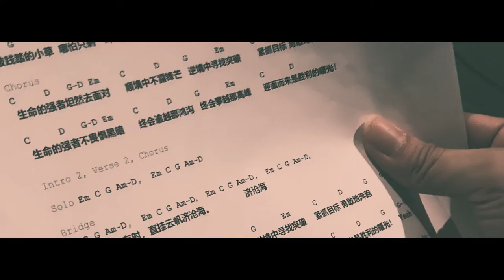【生命的强者】愿早日打败冠状病毒Coronavirus，迎面而来是胜利的曙光！(2020)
【生命的强者】

 武汉加油 我们为你祝福

我们碰到困难 前所未有障碍  但斗志会指引  不因厄运停滞不进

坚持住  再坚持

被践踏的小草 哪怕只剩一叶 也不愿放弃成长 去拥抱阳光 让雨水滋润

要成为参天大树

生命的强者坦然去面对      顺境中不露锋芒   逆境中寻找突破

紧抓目标 勇敢地奔跑

 生命的强者不畏惧黑暗   终会逾越那鸿沟   终会攀越那高峰

迎面而来是胜利的曙光！

  长风破浪会有时  直挂云帆济沧海              济沧海

 迎面而来是胜利的曙光！   yeah

    武汉加油 我们为你祝福             武汉加油 我们为你祝福

0:00 生命的强者 Intro
0:35 生命的强者 Verse 1
0:59 生命的强者 Verse 2
1:24 生命的强者 Chorus
1:58 生命的强者 Intro 2
2:08 生命的强者 Verse 2
2:32 生命的强者 Chorus
3:06 生命的强者 Solo
3:17 生命的强者 Bridge
3:41 生命的强者 Chorus
4:36 生命的强者 Ending